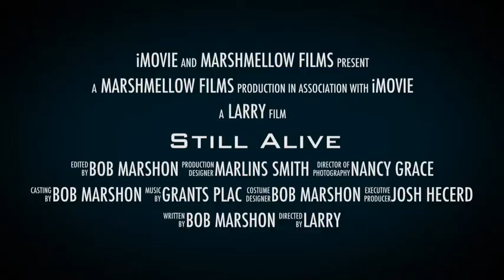Still Alive ~ Full Official Trailer [HD]